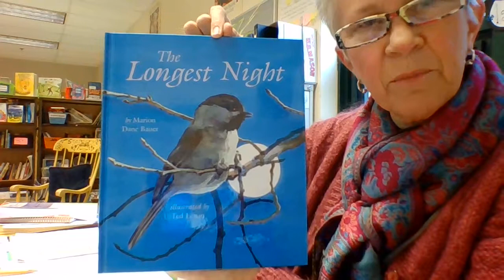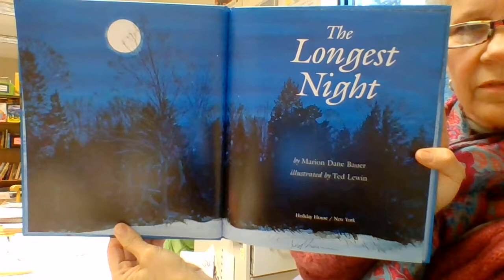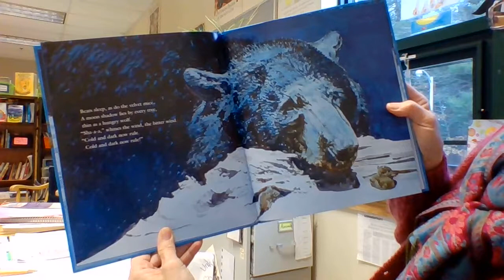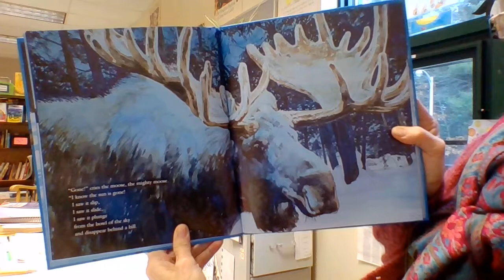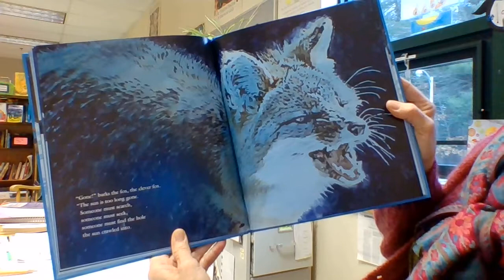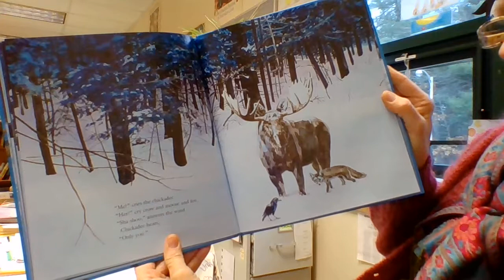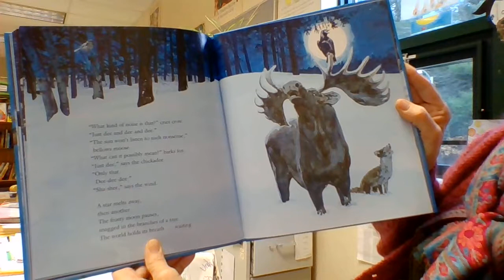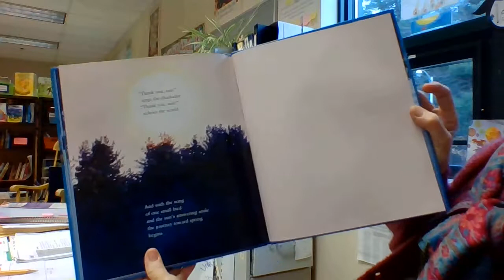The Longest Night